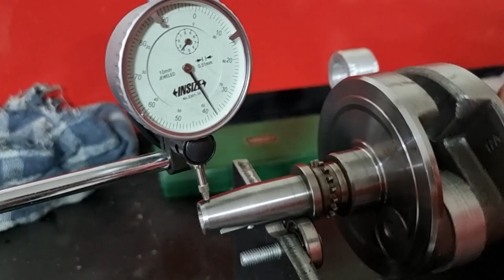BIELA DE ALUMINIO NO CG 522cc PRONTA